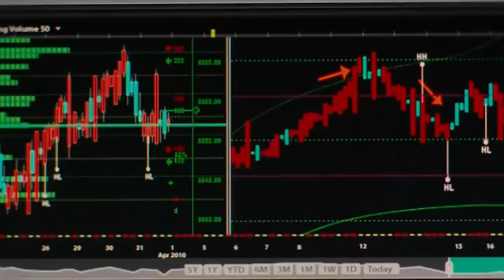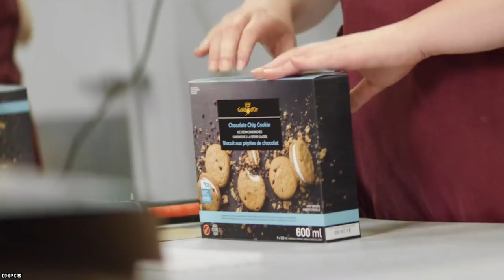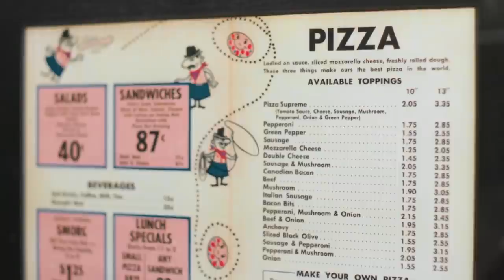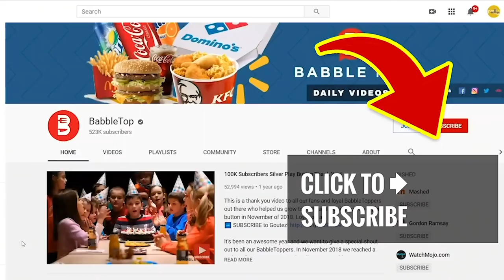Top 10 Iconic Junk Foods (Part 2)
This list of the top 10 iconic junk foods in America & around the world part 2. This list of junk foods are defined as processed foods with negligible nutrient value and are often high in salt, sugar and fat.

When it comes to junk food, everybody's got their own guilty pleasure. Whether you have more of a sweet tooth or a passion for the salty, there's a junk food for everyone, so to speak. So here are more of the Top 10 Iconic Junk Foods (Part 2.)

We know junk food is unhealthful food that is high in calories from sugar or fat, with little dietary fiber, protein, vitamins, minerals, or other important forms of nutritional value. You know junk food may be unhealthy and addictive, but it's damned delicious too. If you enjoyed this food review video list of the top 10 iconic junk foods in America and around the world part 2. Comment

TIMESTAMPS:
0:00 Iconic Junk Foods (Part 2)
0:19 Snickers
1:23 KFC Fried Chicken
2:49 McDonald’s Big Mac
4:08 Ice Cream Sandwiches
5:31 Doritos
6:50 Cheez-It
8:14 Pizza From Pizza Hut
9:42 M&M’s
11:18 Coca-Cola
12:55 Pringles